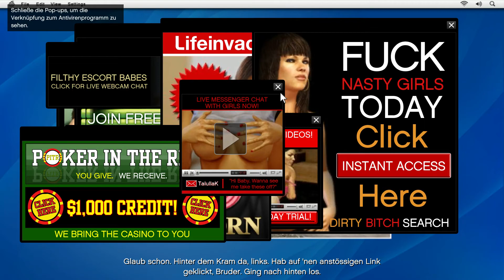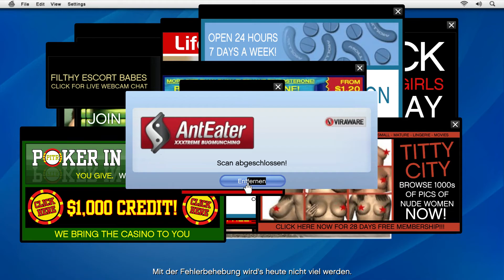GTA 5 #018 - Lifeinvader mit Folgen | Let's Play Grand Theft Auto 5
Wir sind nun im Lifeinvader ^^ :D einer Programmierfirma wie in Deutschland "Studio 71" ;) und da müssen wir eine Manibulation für'n Lester erledigen, was wir dann im Fernsehen auch sehen... ^^ :) xD alter WTF?! kann ich nur sagen :D das hat krasse Folgen gehabt  und ja.. :D viel Spaß bei der Folge heute hehe. XD ;)